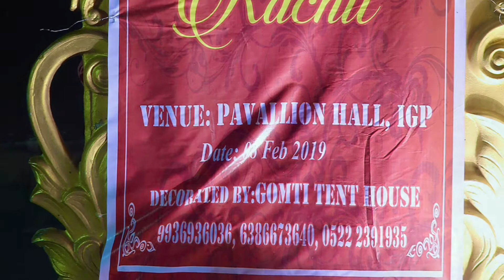Pallavi Verma and Rachit Weddingparty India Lucknow 2019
Invited to celebrate the wedding party from Pallavi and Rachit in India Lucknow/.8 February 2019
Together with our Master students(graduate in 2016) Royal Academy of Fine Arts Antwerp/jJewellery Department.
Master students -Pallavi Verma India-Shu Liang China-Elitsa Macheva Bulgary-Mara Gregoriu Romania
Pictures and video - Laurent-Max De Cock